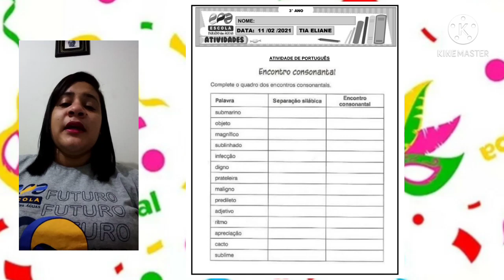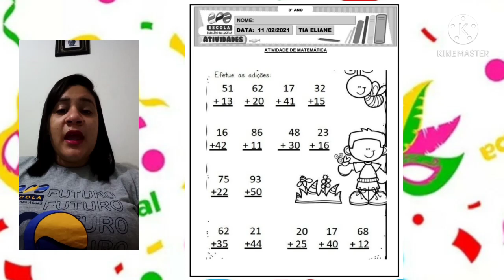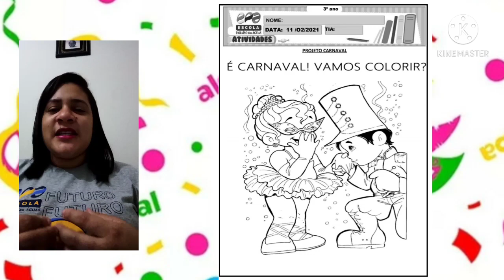3° ano - 11/02/2021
• Atividade de Português - encontro consonantal.
• Atividade de matemática - adição.
• Atividade de pintura - carnaval.